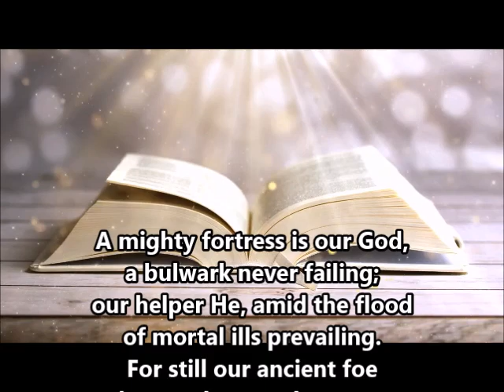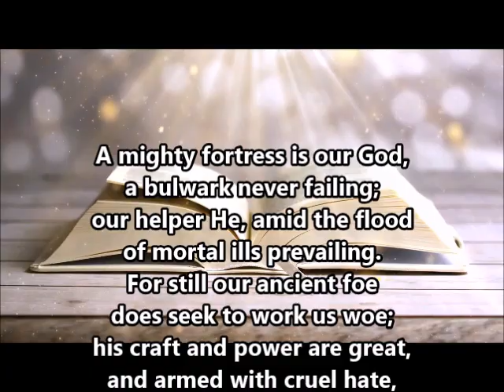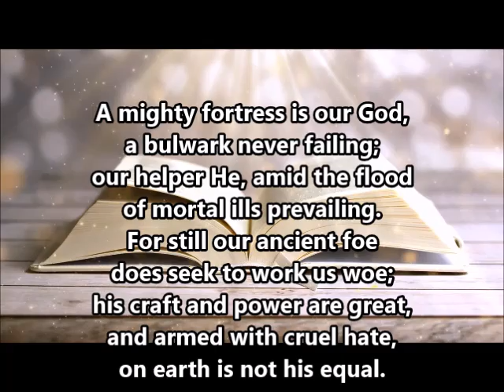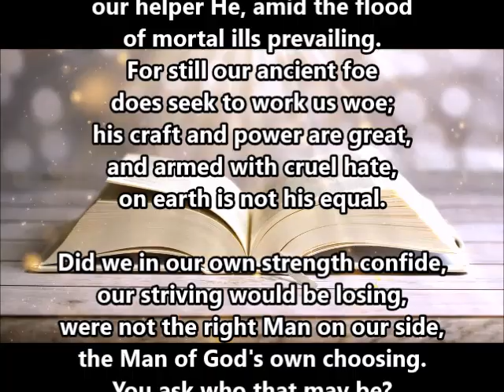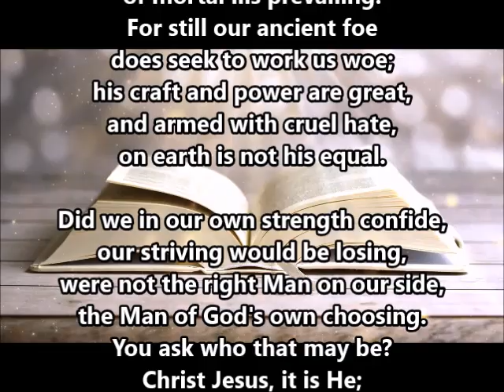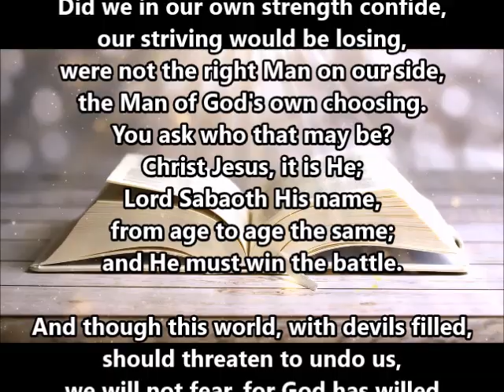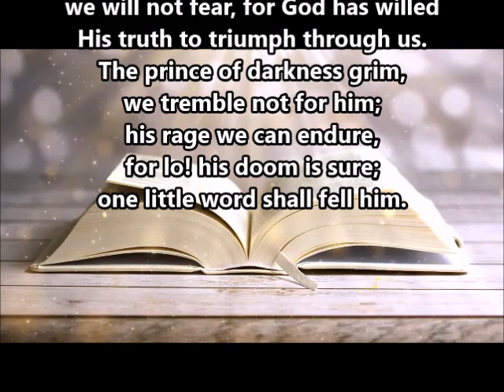A Mighty Fortress